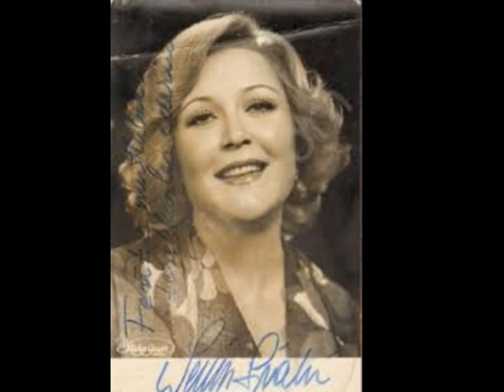𝘿𝙪𝙮𝙙𝙪𝙠 𝘿𝙪𝙮𝙢𝙖𝙙ı𝙠 𝘿𝙚𝙢𝙚𝙮𝙞𝙣 - 𝙉𝙚𝙨𝙧𝙞𝙣 𝙎𝙞𝙥𝙖𝙝𝙞..💞💞💞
Nesrin Sipahi ...unutulmayan yıllar. efsane yeşilçam nostaljik klasik şarkıları...1970 ler..💞

nefis yemekler için aşağadaki linklere tıklayınız ! 💞💘💖
💙💜💛🧡❤️️ En nefis yemek tarifleri için aşağadaki linklere tıklayınız   ⇩⇩⇩ ❤️️🧡💛💜💙⇩⇩⇩

Bu şarkının sözlerini isterseniz  alta   ! ❤️️🧡💛💜💙⇩⇩⇩

Duyduk duymadık demeyin ...❤️️🧡💛💜💙
Doğru söyleyin
N'olur benden gizlemeyin
Şimdi o kimin?
Yetmez miydi ona aşkım?
Beklemekle geçti hayatım
Gece gündüz hep yalvardım
Kırıldı artık sazım
Beklemekle geçti hayatım
Kırıldı artık sazım
İçmişim, dertliyim
Bir bilsen ben ne haldeyim
İçmişim, dertliyim
Ben sensizim neyleyim?
İçmişim, dertliyim
İçmişim, dertliyim
Ben sensizim neyleyim?
Duyduk duymadık demeyin
Doğru söyleyin
N'olur benden gizlemeyin
Şimdi o kimin?
Beklemekle geçti hayatım
Kırıldı artık sazım
Beklemekle geçti hayatım
Kırıldı artık sazım
İçmişim, dertliyim

1934 yılı Kasım ayında İstanbul, Yeşilköy'de doğdu. Yeşilköy İlkokulu ve Bakırköy Ortaokulu'nu bitirdikten sonra Sanat Okulu'nun Moda ve Biçki-Dikiş Kursu'na gitti. İngilizce öğrenmek için Amerikan okuluna devam etti. Önce Batı Müziği ve Şan dersleri alan Nesrin Sipahi'nin Türk Sanat Müziğine olan yeteneği, İstanbul Belediyesi Konservatuarı'nda Ahmet Nuri Canaydın tarafından keşfedildi. Şerif İçli'den ders aldı, Istanbul Radyosu'nda münferit programlara çağrılırken, açılan sınava girerek 1953 yılında TRT Ankara Radyosu'nda kadrolu sanatçı olarak göreve başladı. Radyoya girişini, ağabeyi olan tiyatro sanatçısı Nihat Akçan'ın o zamanki eşi tiyatrocu Yıldız Kenter'in teşvik ettiğini ifade eder. Ankara Radyosu'nda, Ankara Devlet Konservatuarı'nın hocalarından yararlandı. Radyoda, Ferit Ruşen Kam, Refik Ahmet Sevengil, Halil Bedii Yönetken, Suphi Ziya Özbekkan ve Ekrem Güyer'den istifade etti. 1957'de ilk plağını Odeon Plak Şirketi'nden çıkarttı: Bir Rüzgârdır Gelir Geçer Sanmıştım.

23 Ocak 1957'de Hasan Aldemir Sipahi ile evlenerek, soyadını değiştirdi. Bu evlilikten iki erkek çocuk sahibi oldu. Sanat yaşamında "Sipahi" soyadını kullandı ve "Nesrin Sipahi" adıyla tanındı.

1965 yılında Tamer Yiğit'le baş rolünü paylaştığı Kalbimdeki Serseri adlı müzikli filmde oynadı.1974 yılında o dönemin Fenerbahçe futbolcularıyla kulübün bilinen ilk marşı olan sözleri Fecri Ebcioğlu'ya ait Yaşa Fenerbahçe'yi söyledi

1998 yılında Kültür Bakanlığı tarafından Devlet Sanatçısı unvanı verildi. Klasik Türk Sanat Müziği Sanatçısı olarak uzunca bir dönem gazinolarda as solistlik yapan sanatçı 1968 yılında tarzının dışına çıkarak, popüler müzik tarzında birer aranjman olan Bebek ve Arkadaşımın Aşkısın adlı parçaları plağa okudu.